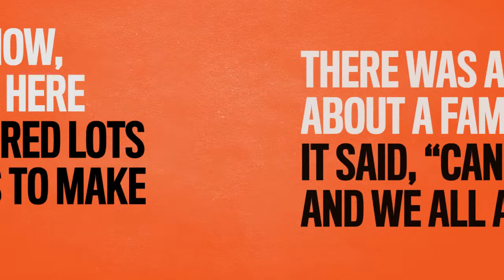20nine Holiday Wrapping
20nine Holiday 2012